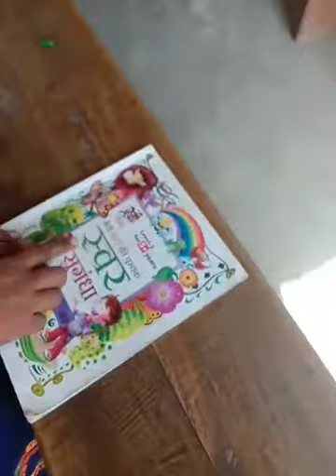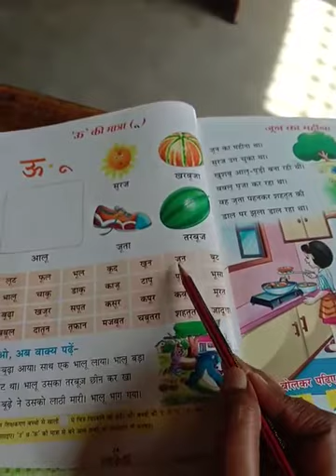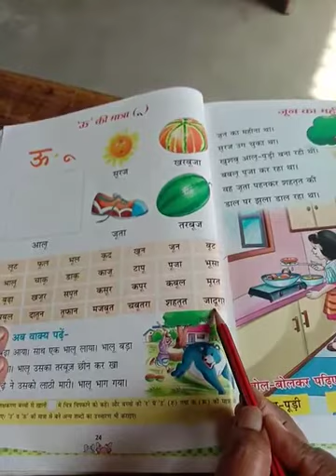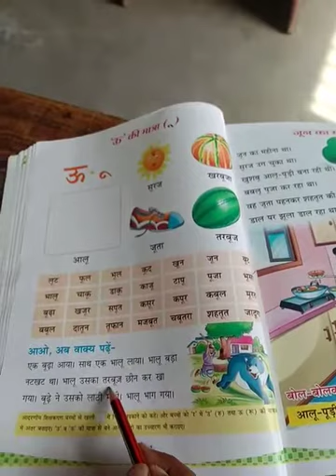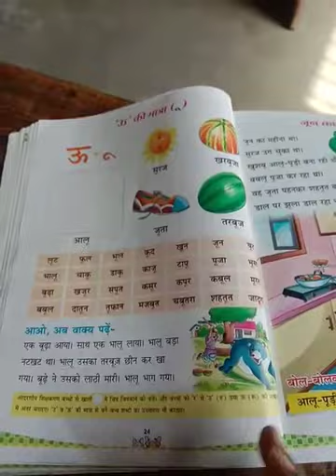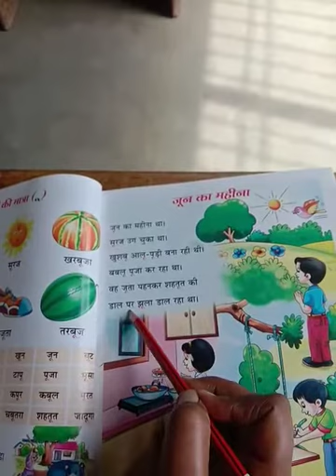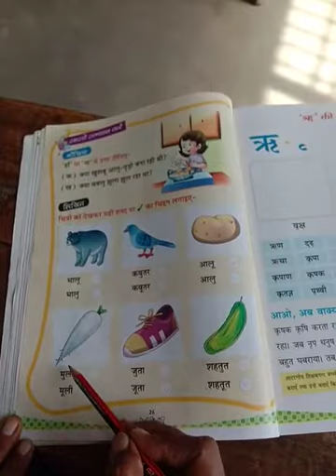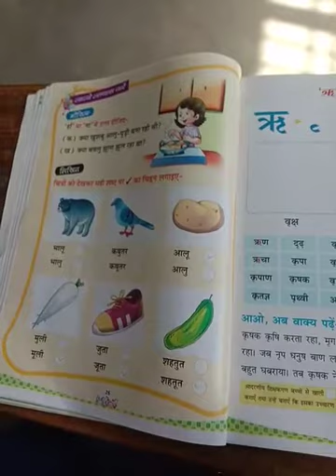Class ukg hindi ( rekha sharma)(1)